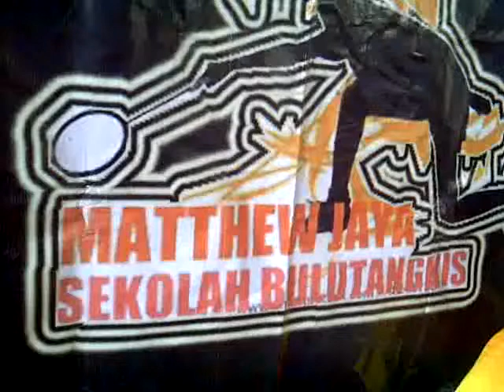bulutangkis di pb.matthew jaya astec "wawancara 3"